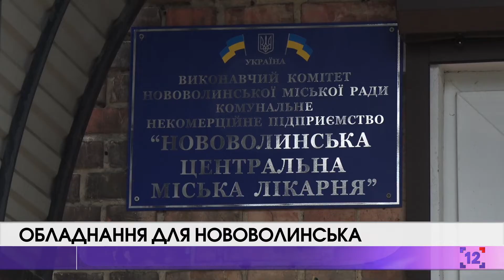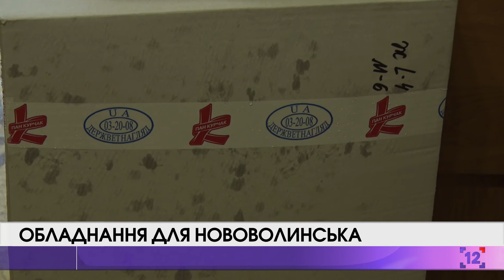ОБЛАДНАННЯ ДЛЯ НОВОВОЛИНСЬКА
Тим часом у Нововолинську продовжують боротись з пандемією коронавірусу. Значно допомагають у цьому благодійники. Цього разу для Центральної міської лікарні придбали потужний аналізатор газів та електролітів крові. Апарат покликаний пришвидшити та зробити лікування ефективнішим. Більше про забезпечення нововолинських медиків та нове придбання, - у сюжеті Марії Вавринюк.